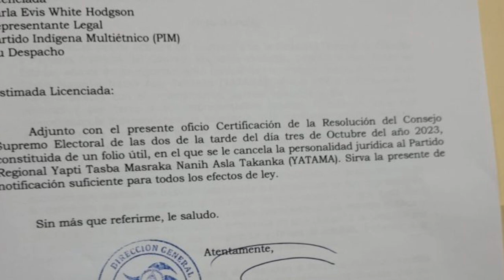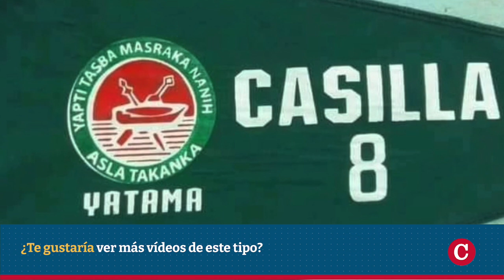Régimen cancela la personería jurídica del partido indígena Yatama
El Consejo Supremo Electoral canceló la personería jurídica del partido indígena Yatama, días después de las detenciones ilegales del diputado y fundador de esta agrupación, Brooklyn Rivera, y de su diputada suplente y presidenta del partido, Nancy Henriquez James.
La cancelación de Yatama se conoció por un oficio enviado a Carla Evis White Hodgson, representante legal del Partido Indígena Multietnico, que es otra agrupación del Caribe nicaragüense independiente de Yatama.
Según la abogada y miembro del directorio nacional de Yatama, Anexa Alfred  es un error haber notificado a Hodson, porque la representante legal del partido es Nancy Henríquez, secuestrada por la dictadura.
El poder electoral no explica las razones de la cancelación de Yatama, en el oficio firmado por el director general de la Oficina de Atención a Partidos Políticos, Julio Acuña Rodríguez.
Yatama, un partido regional y antiguo aliado de los gobernantes sandinistas en la Asamblea Nacional, y ha exigido “cesar toda violación sistemática y persecución política a los líderes indígenas” y demandó a las autoridades del régimen que desocupen “inmediatamente la Casa Verde”, como se le conoce a la sede del partido, que fue ocupada manu militari, tanto en Bilwi como en Waspam, tan solo horas después del arresto del diputado Rivera.

Estas son otras noticias destacadas de la jornada en Nicaragua:

- Cruzada contra la iglesia católica en 2023: 205 ataques y nuevos secuestros de sacerdotes.
- Laureano Ortega reafirma apoyo a Putin y ofrece a Nicaragua como plataforma para Rusia.
- Más familias nicas recurren a campañas para repatriar a migrantes fallecidos en EE. UU.